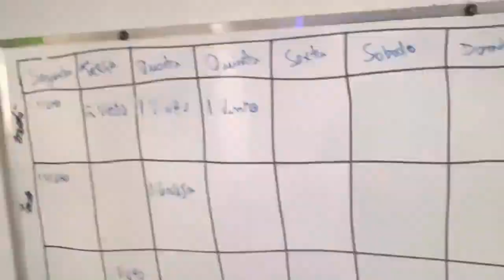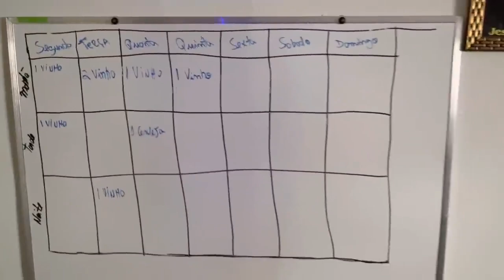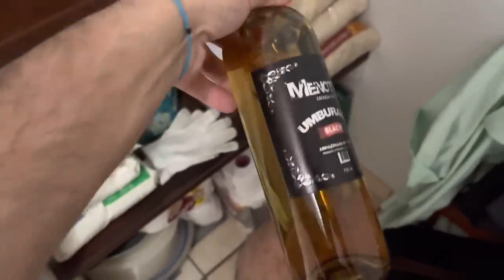JA CHEGOU COM MUITA CEDE 🤤